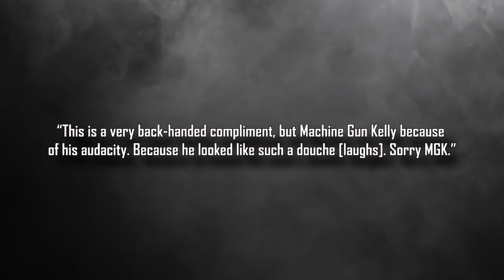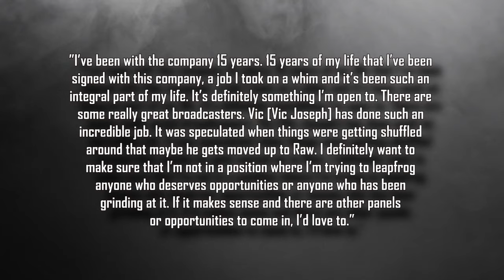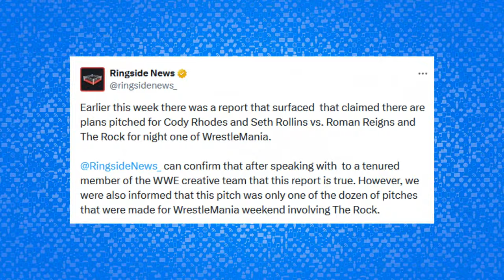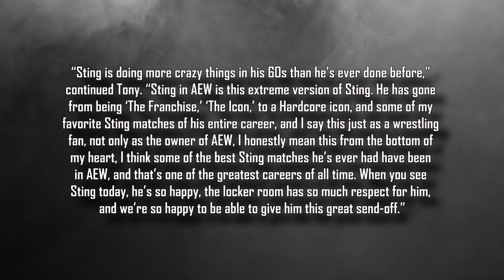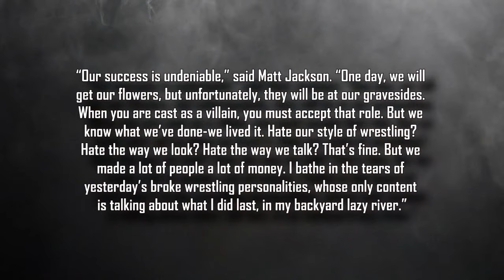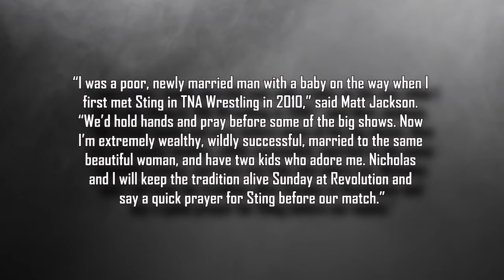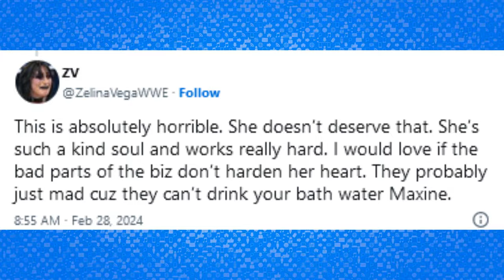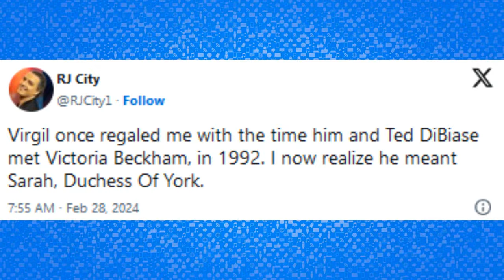Wrestling Star Passes Away At 61...WWE Stars Furious With Fans...Sting's Importance..Big E New Role?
Intro 0:00
Seth Rollins reveals inspiration for WWE outfits 0:25
Cody Rhodes & Young Bucks’ relationship 0:45
Big E open to announcing in WWE 1:25
How Miz escaped being trapped in a room 2:50
Arn Anderson pays respect to Ole Anderson 9:30
Plans for the Rock at WrestleMania 40 10:20
Tony Khan on reminding Sting of his importance 11:00
Bloodline member warns Drew McIntyre 12:20
Young Bucks on facing Sting at AEW Revolution 13:35
Daniel Garcia ready to take Christian Cage’s title 15:40
Kurt Angle shows off throwback photo 16:30
Bryan Danielson on adding a star to the BCC 16:55
Big E on adding a member to New Day 17:15
Maxxine Dupri receives backlash 18:08
Virgil passes away at 61 19:50